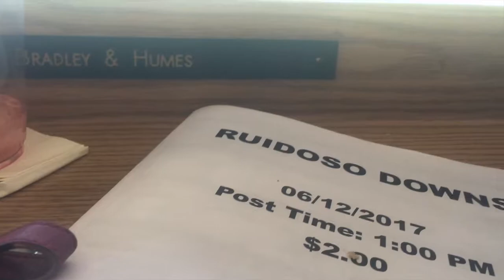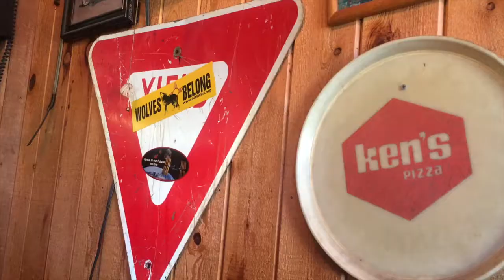NEW MEXICO TRAVEL VLOG